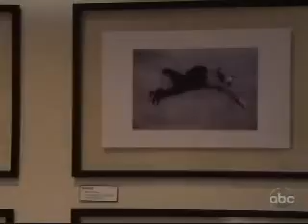GH - 11.24.09 - Part One of Four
General Hospital
November 24th, 2009
Part One of Four

(decided to post the episode as a whole to keep up with the videos)

Maxie gets in bed with Franco.